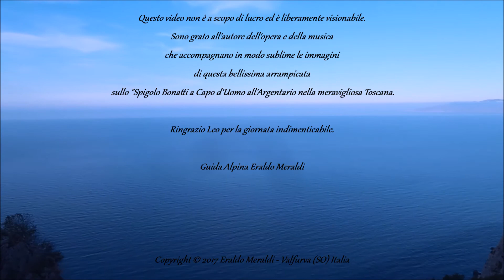Spigolo Bonatti con Leo - Capo d'Uomo - Argentario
Lo "Spigolo Bonatti" a Capo d'Uomo all'Argentario è sempre un emozione salirlo. Il luogo che faccia freddo o caldo emana sempre un fascino incredibile. E' un posto per pensare, per osservare, per vedere il mare, per sognare ad occhi aperti...
Con Leo è stato indimenticabile.
Guida Alpina Eraldo Meraldi